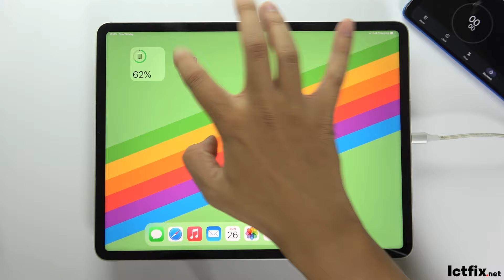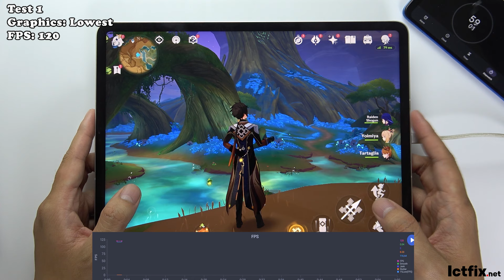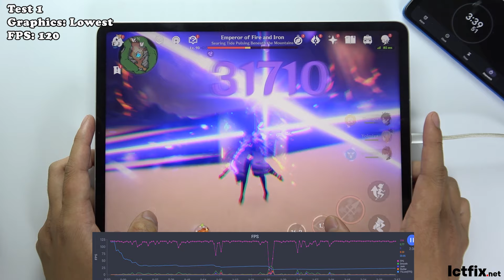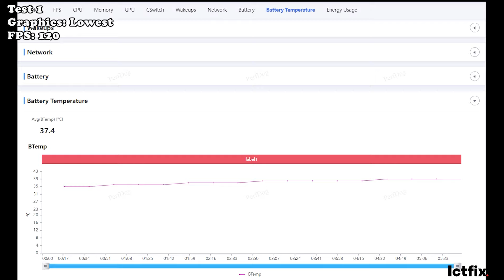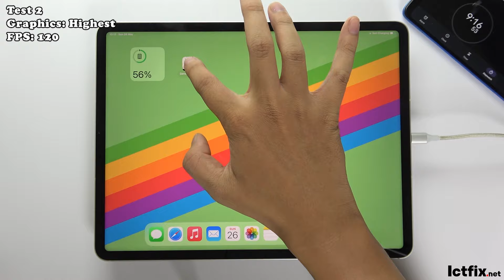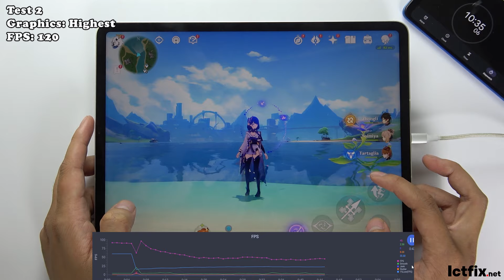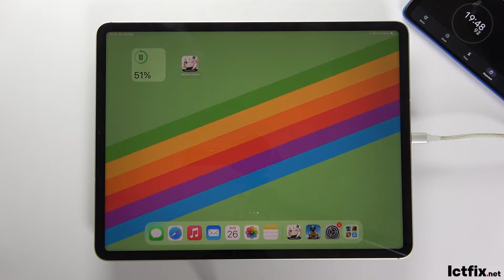iPad Pro 12.9 (2022) Genshin Impact Gaming test Update 2024 | Apple M2, 120Hz Display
iPad Pro M2 2022 Specs
Display: 11" Liquid Retina IPS LCD, 120Hz
OS: iPadOS 16
CPU: Apple M2
GPU: Apple GPU (10-core graphics)
RAM: 8 GB
Storage: 128 GB
Battery: Li-Po 7538 mAh (28.65 Wh), non-removable